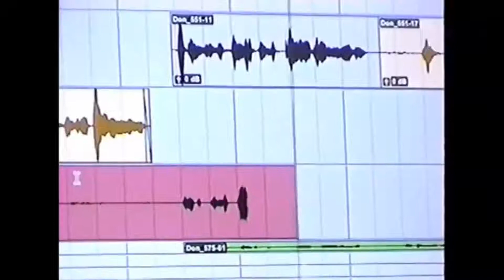(FREE) Don Toliver x Gunna x Baby Keem Type Beat 2022 - Hush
*FREE FOR NON PROFIT ONLY. YOU MUST GIVE ME CREDIT (prod. Assaria)